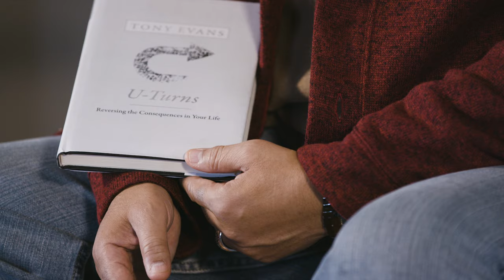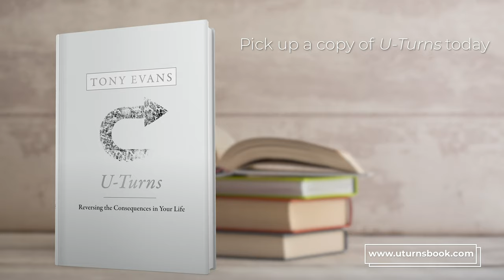U-Turns: Reversing the Consequences in Your Life from Dr. Tony Evans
Bestselling author and renowned preacher Tony Evans concludes his series of books about God’s direction over our lives. In ­U-Turns, Dr. Evans shows readers the reality of human freedom, the consequences that come from negative choices, and the way to reverse those consequences.

By aligning your life choices under God’s Word and pursuing an intimate relationship with Him, you can experience the abundant life Jesus has for you. You get to choose whether or not you want that. If you do, you will see how God can reverse the negative consequences of decisions you’ve made.